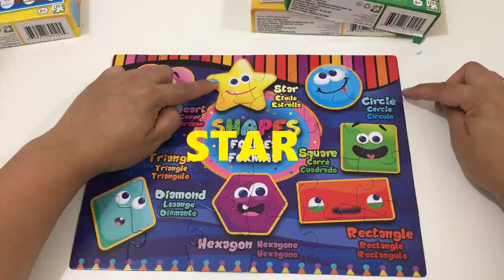ALPHABETS,PUZZLE BUG, SHAPES, COLORS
TO SEE MORE INTERESTING VIDEOS!

Hey! Kids and Parents this puzzle  help toddlers and growing kids study more with a twist of fun. Play quiz with shapes, colors  and alphabet for the child's reflexes that will help to become alert at their school activities!